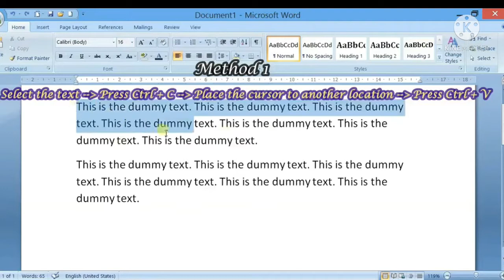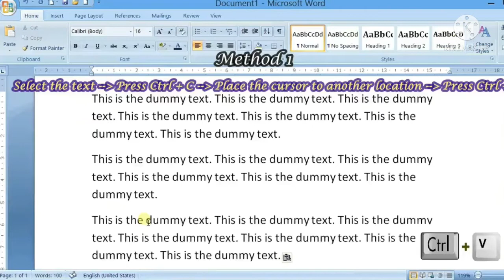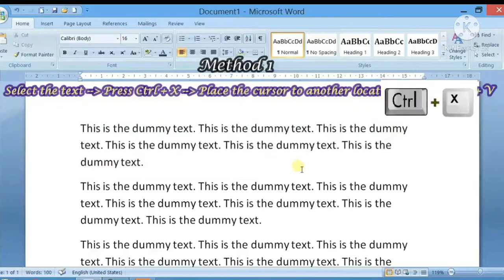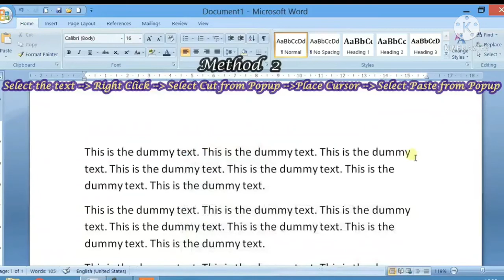5_FEI_6th_Computer Science_T2_Ch5_VL5_Copying and Moving text in Ms-Word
Lecture on the topic Copying and Moving text in Ms-Word by Subeena Khan, teacher FEI